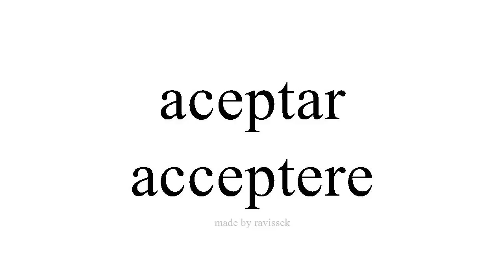Lær spansk acceptere